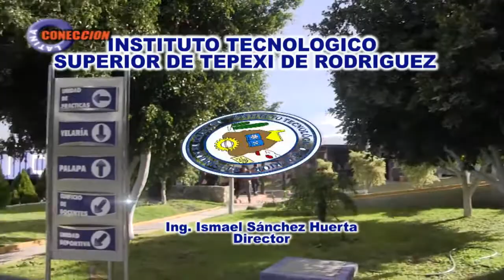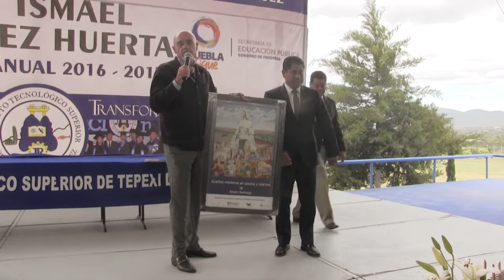XXI ANIVERSARIO TECNOLOGICO DE TEPEXI PUEBLA.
INFORME ANUAL DE ACTIVIDADES
ING. ISMAEL SANCHEZ HUERTA
DIRECTOR
PONENTE: EL CHELIS
CONECCION LATINA NOTICIAS 2017